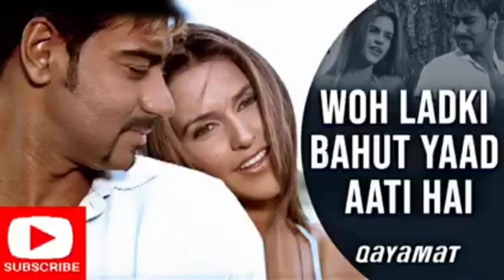Woh Ladki Bahut Yaad Aati Hai - 4K Video | Qayamat | Ajay Devgan | Kumar Sanu | Alka Yagnik | Old